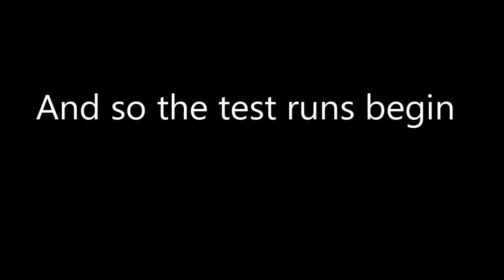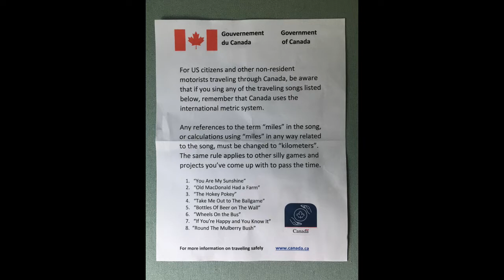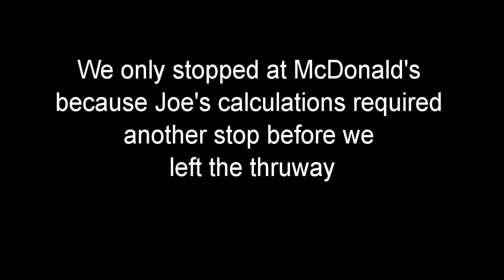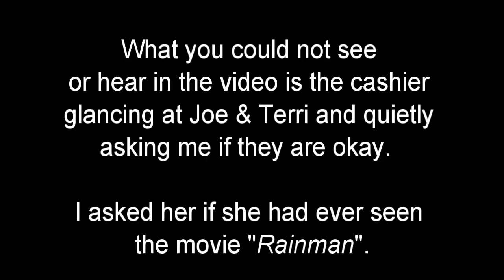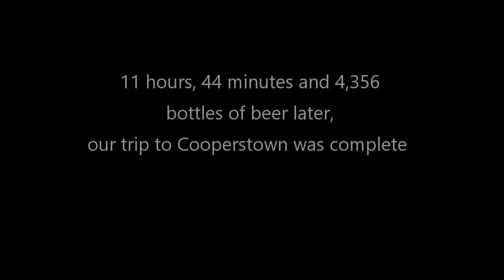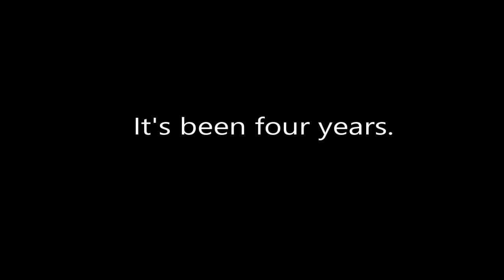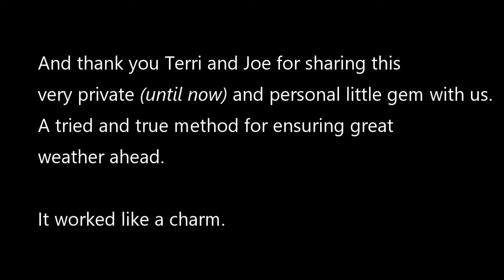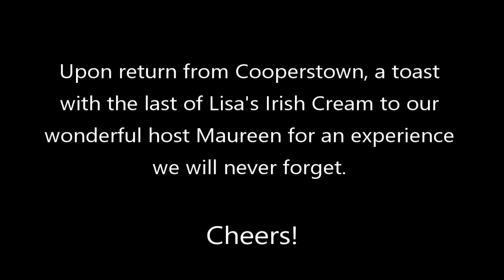Summit View Project 2022